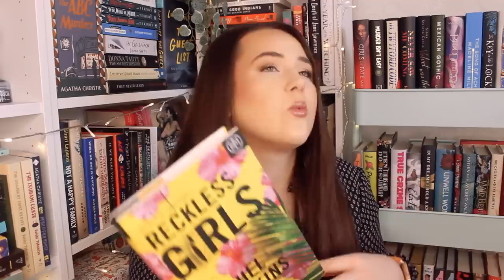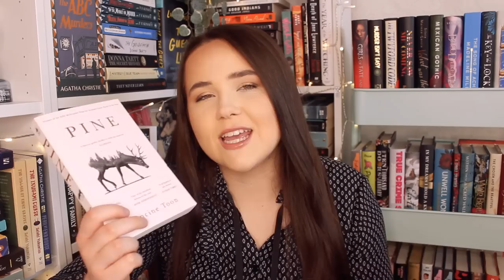all the thrillers on my tbr (which should i read?)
let's chat about all the thriller books on my tbr! have u loved any of these?